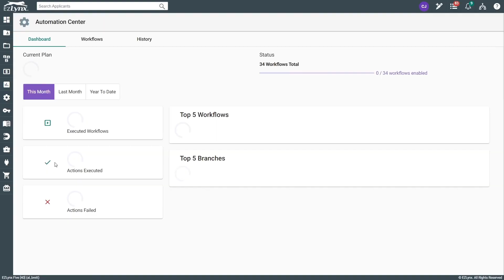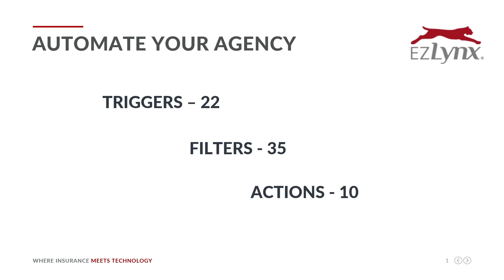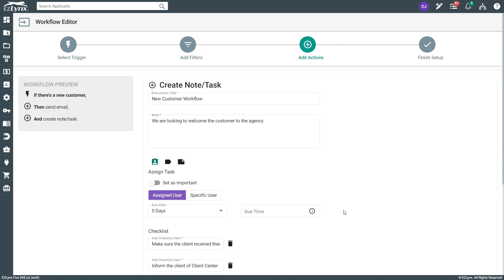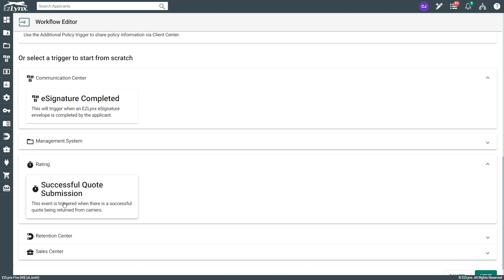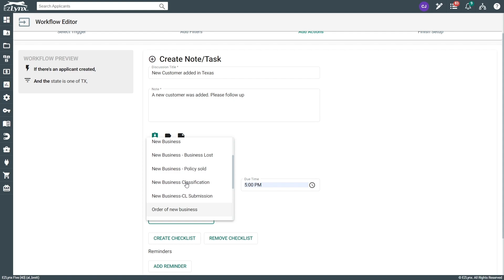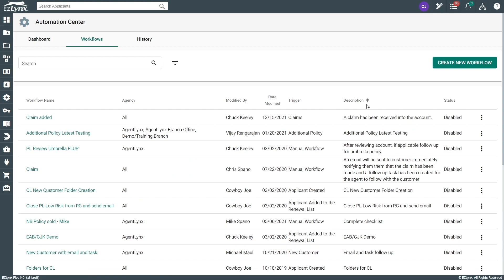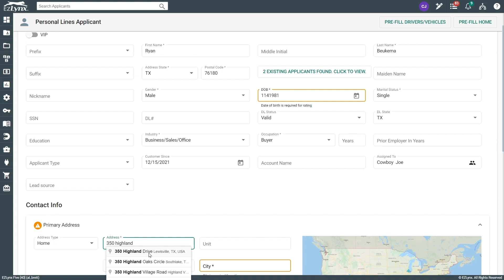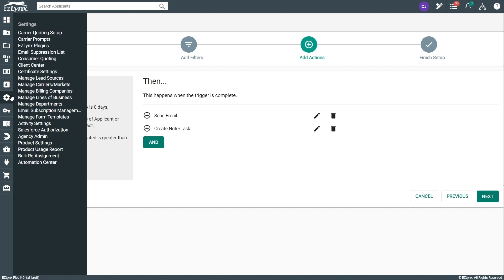EZLynx LIVE - December 2021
In this episode of EZLynx LIVE, we take a comprehensive look at EZLynx Automation Center. Explore some of the whopping 22 Triggers and 35 Filters available to automate everyday workflows, improving the way your agency does business while simultaneously freeing up time for your staff.

We continue to make EZLynx Automation Center more powerful and intuitive. If you’re still wondering what this tool could do for your agency, this is the episode to watch!